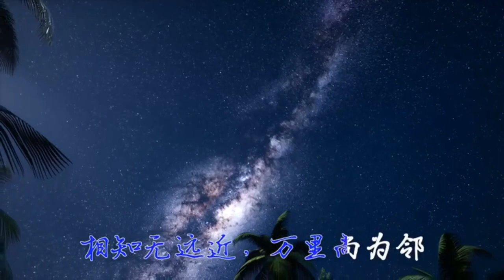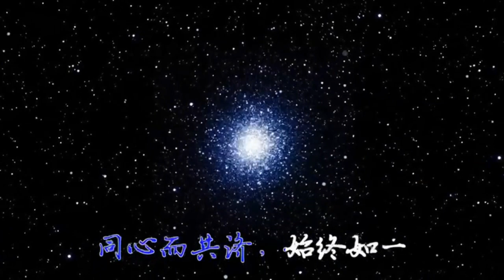#7 路德、闫、蔡如何演绎当代金瓶梅 - 再次连线天津老马 【Hello Friend (你好，朋友) - 日本银河系农场】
【 Hello, Friend! 】 第七期 - 再连线老马：讲述路德 闫 蔡演绎当代金瓶梅
🌌🌌🌌 🔗相关链接🔗 🌌🌌🌌